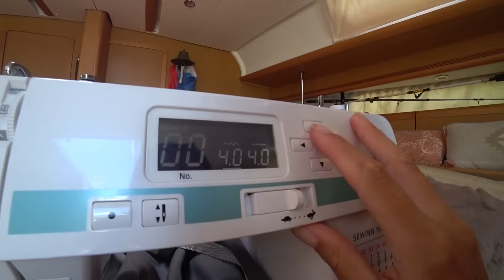У нас НОВАЯ КРЫША! – BIMINI за €2500 СВОИМИ РУКАМИ!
✔️ В Альфа-Банке дают 500 ₽, если оформишь кредитку с годом без % по моей ссылке.
Она бесплатная и с кэшбэком до 100%.
А ещё с неё можно бесплатно снимать наличные.